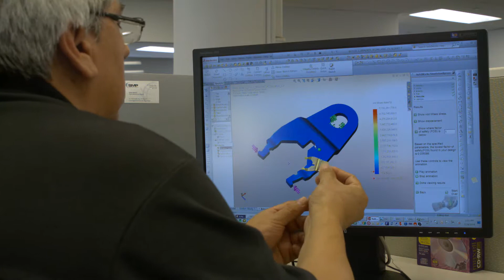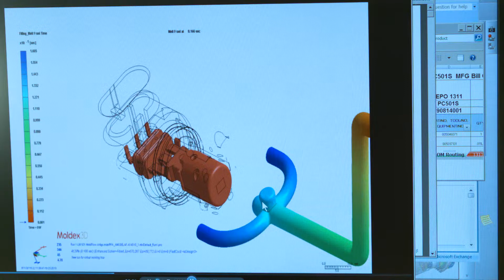Ingénierie SMP: Long Island City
Standard Motor Products aura prochainement 100 ans, et l’entreprise est fière de concevoir et de fabriquer la majorité de ses pièces dans ses propres installations situées aux quatre coins de la planète.

L’une de ces installations est le laboratoire d’ingénierie de l’entreprise située à Long Island, dans l’État de New York. C’est là qu’une équipe d’ingénieurs conçoit, met au point, puis met à l’essai les produits SMP afin de s’assurer qu’ils offrent une performance et une durabilité dignes de leur nom.

L’équipe effectue les essais de postproduction, tels que les essais de vibration, les essais au brouillard salin et les examens visuels, ainsi que des essais spéciaux réservés à ses pièces principales comme les interrupteurs, les capteurs, les injecteurs de carburant, les bobines d’allumage et les capteurs de surveillance de la pression des pneus.

Cependant, avant même de pouvoir procéder à ces essais, SMP doit concevoir et mettre au point l’équipement et tout l’outillage qui lui permettront de les réaliser. Ici, un concepteur effectue une simulation de l’écoulement du plastique dans le cadre du procédé de moulage par injection d’une pièce, afin de déceler les fines parois pouvant poser des problèmes.

SMP conçoit et fabrique aussi de l’outillage qui répond exactement à ses normes de conception, d’ingénierie et de fabrication. Dans son atelier d’usinage, SMP fabrique des appareils de vérification et de l’équipement de production, et construit même des machines pour son usine de production.

Le résultat : le technicien en réparation obtient une pièce de rechange qui a été conçue, mise au point, usinée, puis produite et mise à l’épreuve de manière à ce qu’elle offre une performance appropriée et qu’elle supporte les conditions d’utilisation du monde réel, et ce, invariablement.

Si l’on multiplie les capacités de conception et d’essai que l’on trouve dans chacune des installations de SMP autour du globe, on comprend pourquoi Standard Motor Products est le chef de file de l’après-marché de l’automobile depuis 1919.